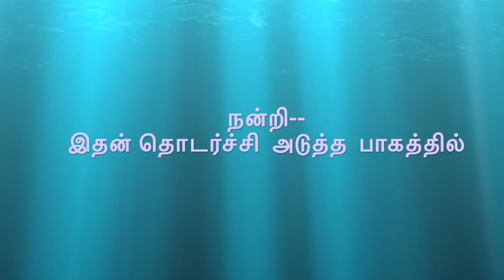🚦Part- 1📌👁️சிறுவர் கண் தொடர்பிலான பிரச்சினைகள் 👁️📌/ Dr Mareena Thaha Riffai / Shaifa / 13.02.22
சிறுவர்கள் தொடர்பான கண் பிரச்சினைகள்...